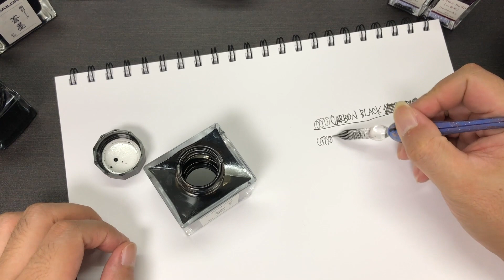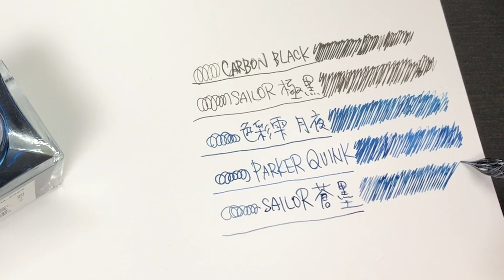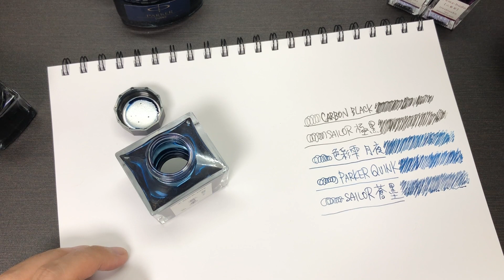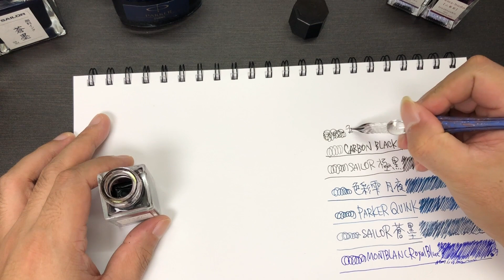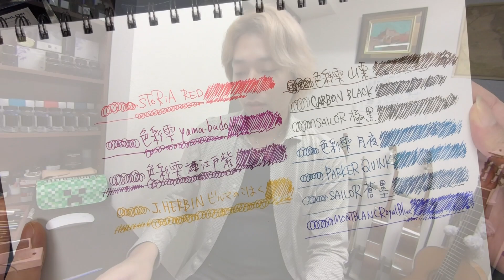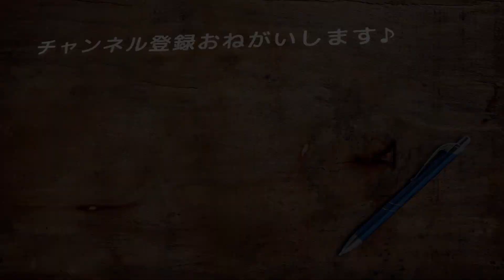インク雑談その３ 書いてみよう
久しぶりにガラスペンを使ってみよう

★使用音源★
・甘茶の音楽工房